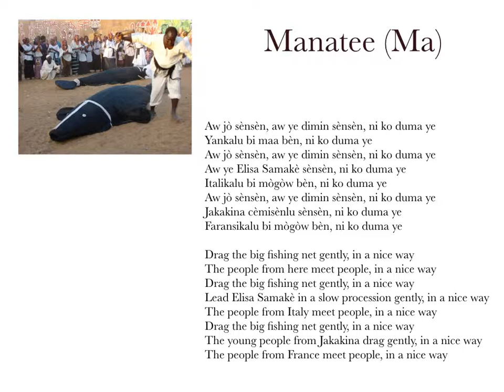bozo masquerade audio fragment (Manatee)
Singers and drummers from the Jaka quarter of Kirango (Mali)
From the CD 'Chansons bozo de Kirango (Mali)'
Samaké Records 05

Text, photos and sound-recordings by Elisabeth den Otter ©, 2015.
Under the Creative Commons the dissemination of the content of this publication in the context of education is welcomed, subject to proper acknowledgement.